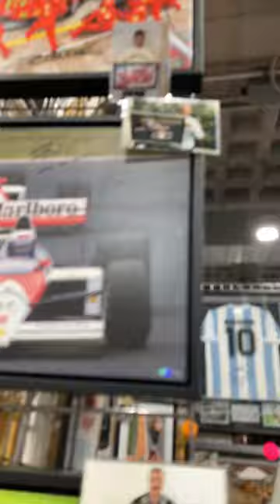I went to the LA auto show part 3